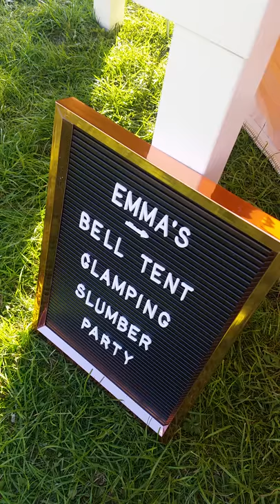Kids Glamping Party